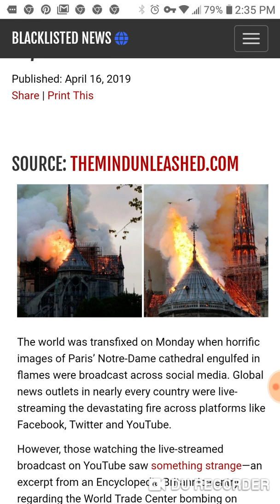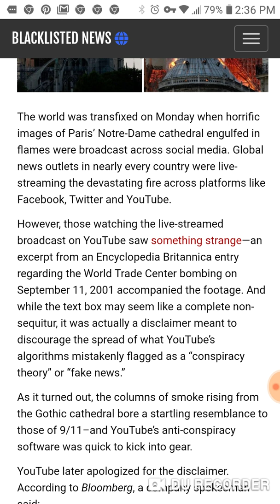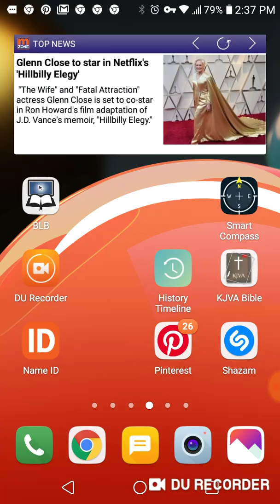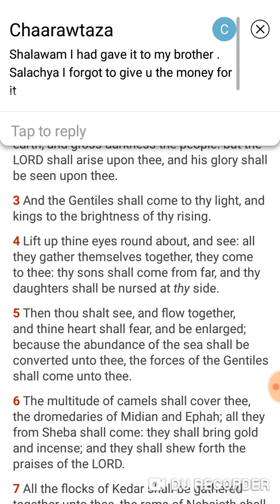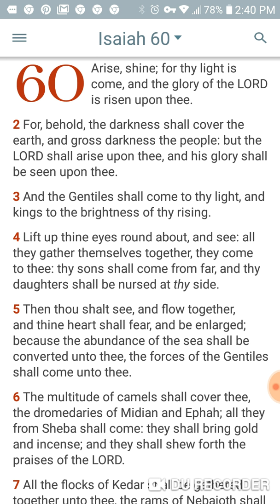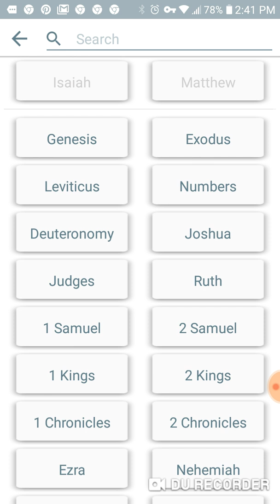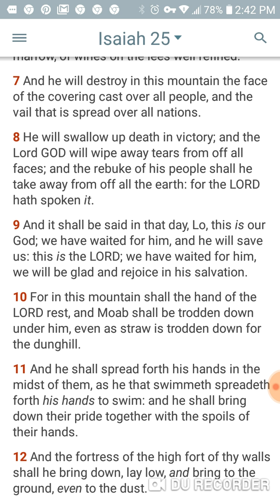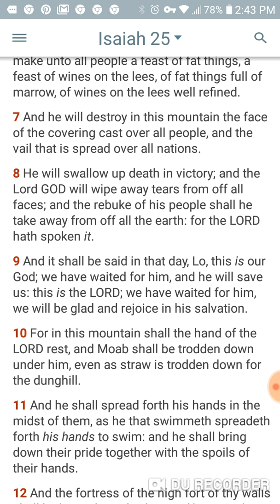Youtube Flags Notre Dame Burning As Conspiracy!!Smh!